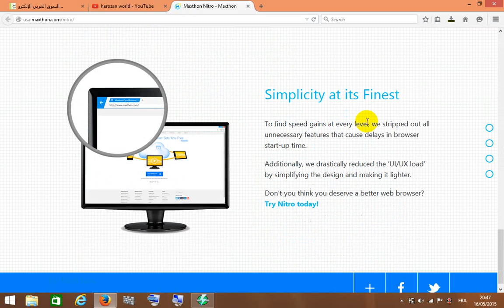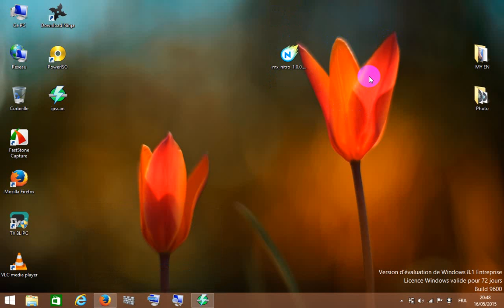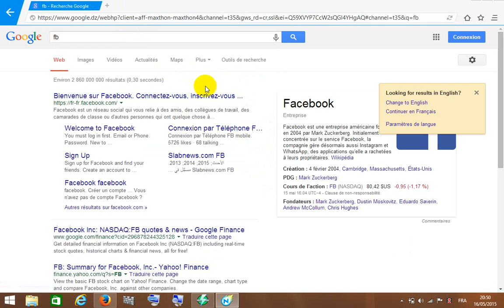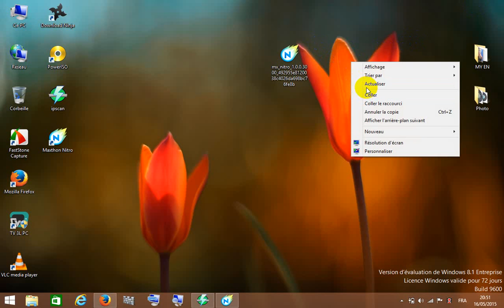جديد 2015 تحميل اسرع متصفح في العالم سارع